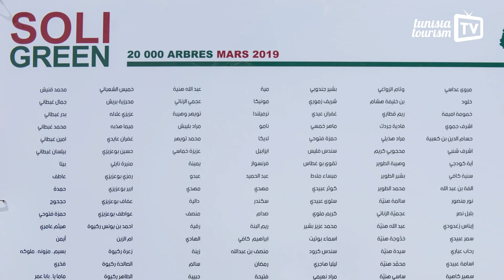“Soli & Green”, mouvement solidaire pour le reboisement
Après les incendies dans le Nord-Ouest en 2017, le mouvement Soli & Green a commencé le 9 mars ses actions de reboisement dans la région de Kesra, près de Siliana. PLUS D'INFO sur Soli & Green, la randonnée et la nature en Tunisie